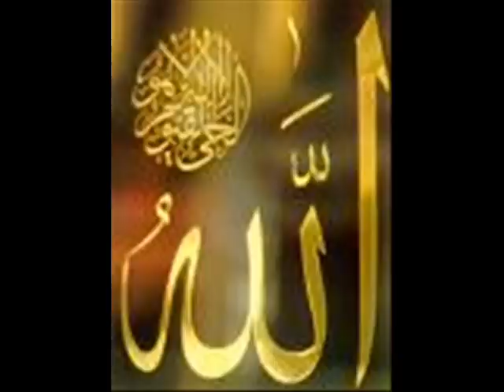O ALLAH I Love You (99 Names Of ALLAH (SWT))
O ALLAH (SWT) Please Forgive us

Lecture of Maulana Tariq Jameel
Qayamat Ke Neshanyan
99 Names Of ALLAH (SWT)
Junaid Jamshaid
Multazim Per Dua.